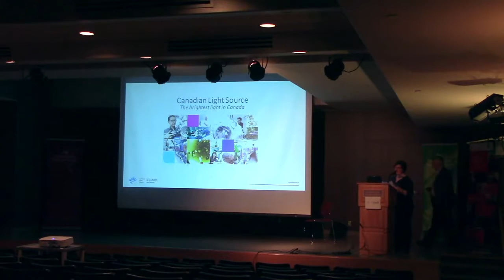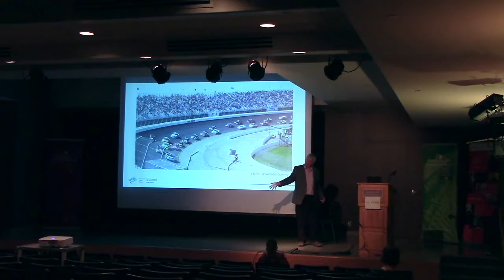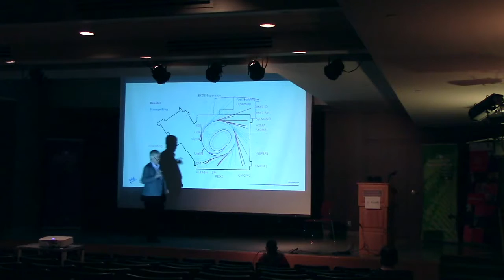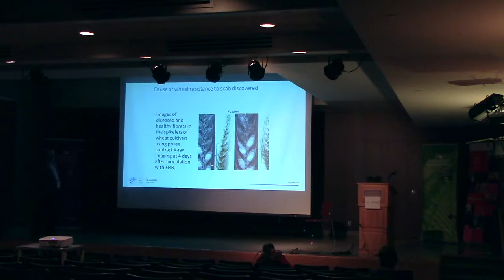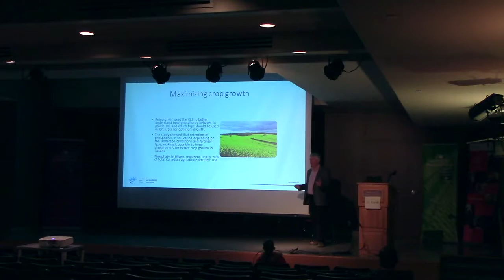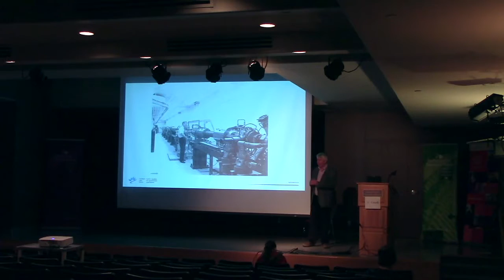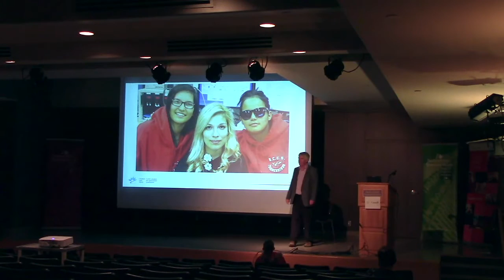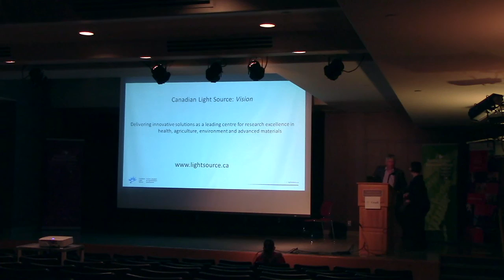Future Thinkers Series: Robert Blyth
Robert Blyth is the Science Projects Manager at Canadian Light Source Inc., with responsibility for upgrades and additions to the experimental facilities. Dr. Blyth’s scientific career has focused on novel materials, ranging from rare-earth metals to organic LEDs, with over 100 publications in that field.

February 15, 2017 at 12PM at the Moose Jaw Public Library

Funded by the Government of Canada.

Le 15 février 2017 à 12h à la bibliothèque de Moose Jaw

Robert Blyth est le «Science Projects Manager» à «Canadian Light Source Inc.». Il y est responsable de l'amélioration et des ajouts aux installations expérimentales. La carrière scientifique de Dr Blyth a été centrée sur les matériaux nouveaux, passant des métaux rares au LED organique, avec plus de 100 publications dans son domaine.

Cette conférence aura lieu en anglais.
Financé par le gouvernement du Canada.